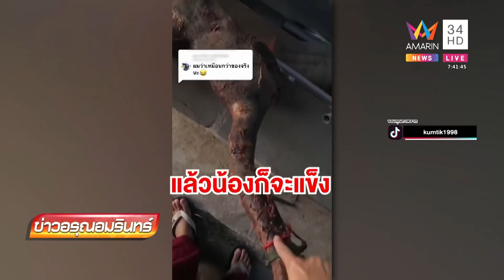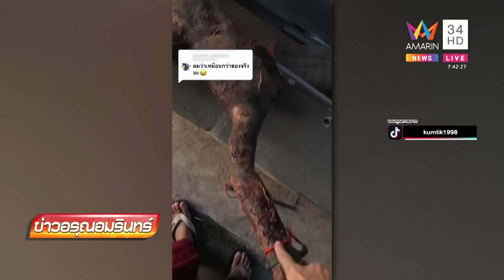สาวผวาหนัก! มีศพปริศนาอยู่ข้างห้อง ที่แท้เป็นหุ่นประกอบหนัง